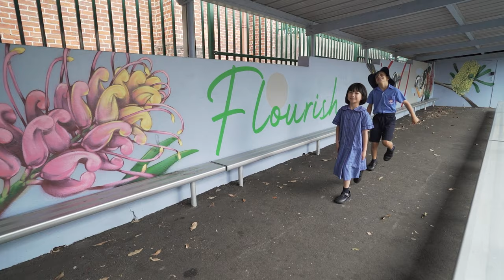Our Lady of the Rosary Catholic Primary School Kensington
Our Lady of The Rosary Catholic Primary School Kensington is a vibrant learning community driven by faith and action. We have a strong commitment to professional learning and collaboration which builds an expert teaching team focussed on research-informed practice.
Through flexible learning groups, a challenging curriculum and close partnerships with parents we support all our students to set and achieve personalised learning goals.
A rigorous approach to learning and an active working relationship with our parish promotes student growth making our school a wonderful educational choice.